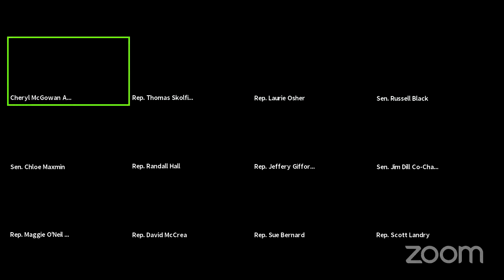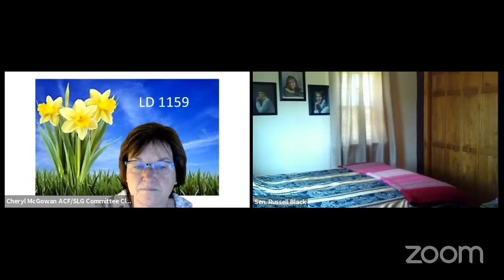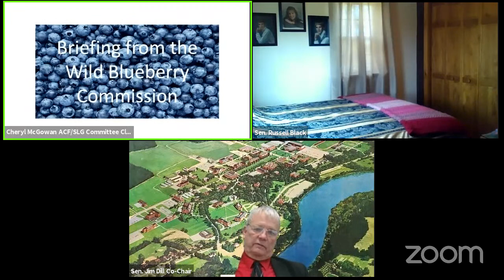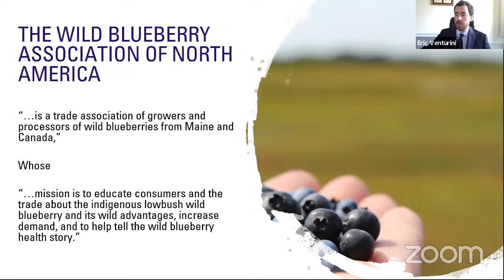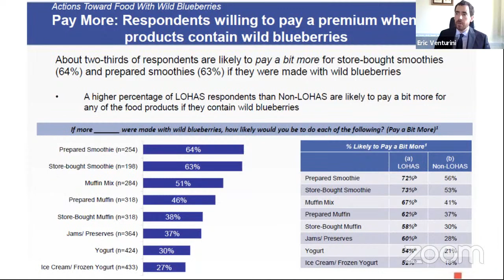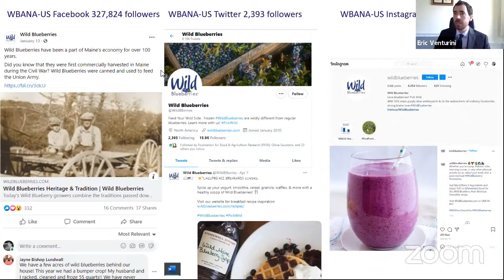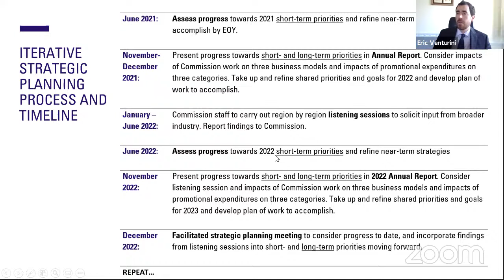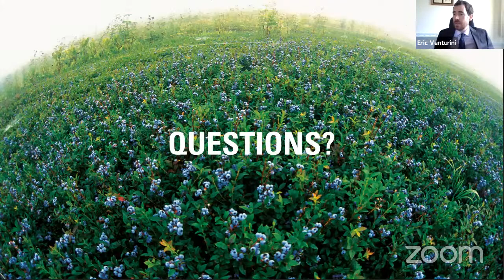ACF Public Hearing 4/13/2021